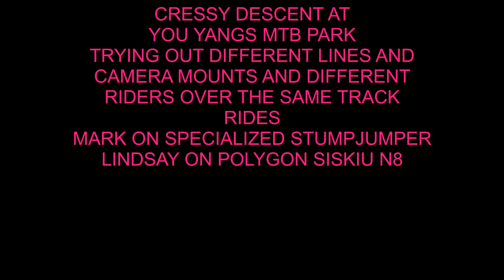Cressy descent edit form You Yangs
Here is an edit from Cressy descent at the You Yangs MTB park. Trying out different lines and camera positions with both me and my son.